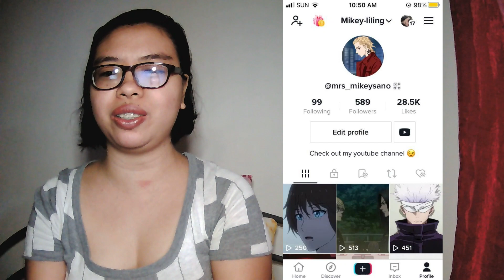BUNGO STRAY DOGS SEASON 4 EPISODE 11 (48) | JAILBREAK | ANGO THE BEST FRIEND